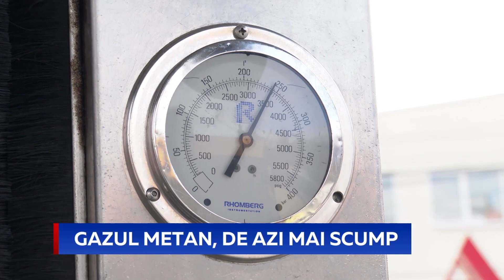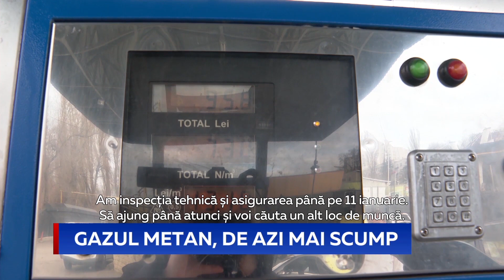Gazul metan, de azi mai scump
Taximetriștii sunt disperați, la fel ca toți șoferii care își alimentează mașinile cu gaz. Dacă până de curând metanul era cel mai ieftin carburant, acum prețul său este aproape de cel al gazului lichefiat. Un litru din acest combustibil costă azi la benzinării 13 lei 10 bani, după ce prețul a crescut cu 30 de bani pe zi.